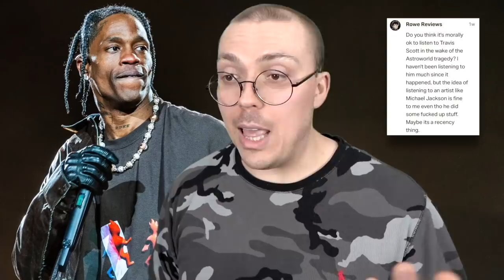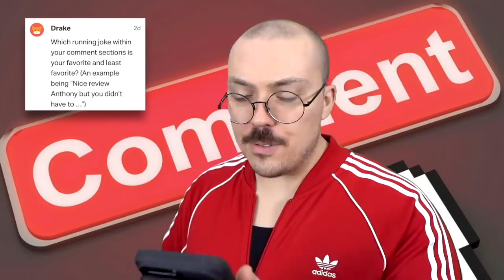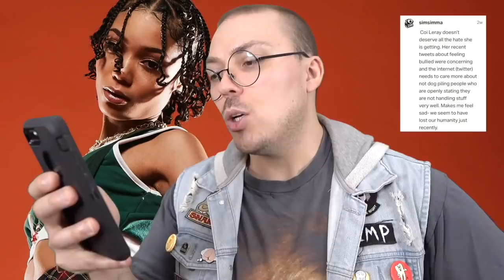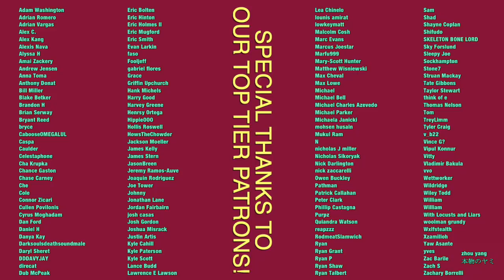LET'S ARGUE: Is It OK to Listen to Travis Scott Now?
Other topics include the worst TV show theme song, and being rude to Nardwuar.